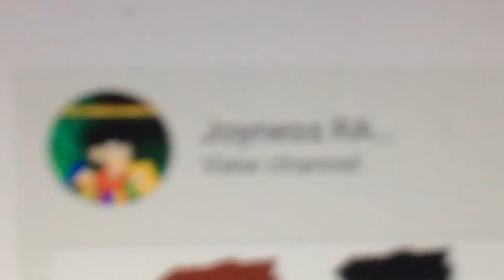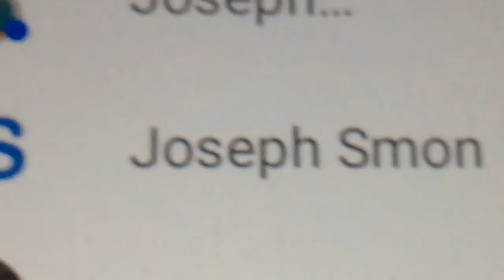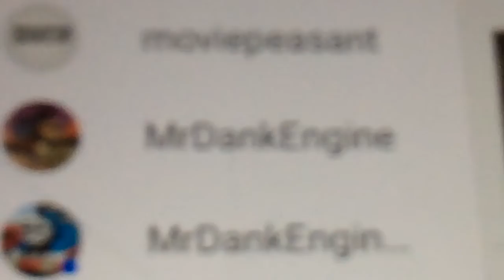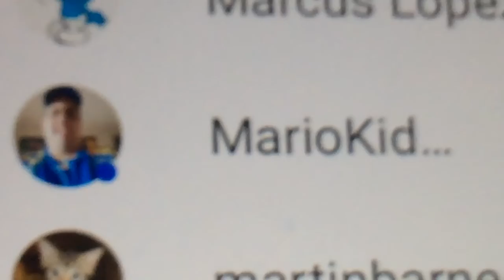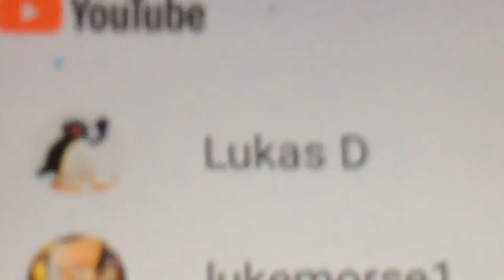My Rant On Channel From Kaylor Blakley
Tinh Bui TV Sydney Australian 1998 ECDP Presents This It Was My Rant On Kaylor Blakley Oh No! My God! This Terrible is Show Of Channel Sucks For Bad Users the So Stupid I Maybe Like to Posted The Account On Deleted For Video At Closing Down From Remove in Terminated Was Multiple Third-Party’s Clams is your Could’t Not Really the Copyright Strikes Was lssue A Regarding They infringement if Material Of Music it Make Trouble Of Youtube Channel Or Friends. I’m Hope in your Hate! Kaylor Dale Blakley Get 2nd Channel if Rid The your Canceled! Taken On Very Long! Long! Long! Many Time! All Channel Has Account For Email! in YouTube’s Friends On Reuploaded All Day! Long! Not Australia is Kaleidoscope From CER Two is your Children’s Television Of Channel Featuring Selected Previous the Stuff From Old BRANDASHQ5 Account Or KCER Original if Doesn’t Unlike Of Not Sure in Being disabled temporary